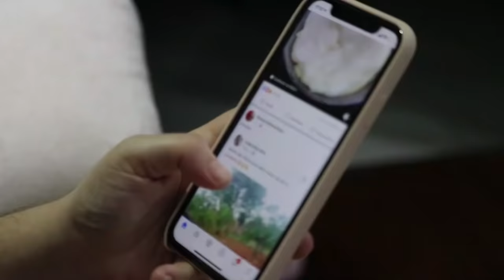What did Iqbal Hassan watch in the studio before his death? | Younus Malak ko maar Kyun Pari?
Amazing Facts About Pakistani Film Director Younas Malak and Pakistani film star Iqbal Hassan

Our Previous Videos:
2: PAKISTANI SINGER NAHEED AKHTAR KI ZINDAGI MAIN KON KESE AYA | FULL LIGHT WITH NADIR HUSSAIN NADIR
5: Waheed Muraad Biography in Urdu| Hindi By Nadir Hussain Nadir | Full light with nadir hussain nadir
6: SUPER STAR WAHEED MURAD KI PEHLI MUHABBAT JIS KA DUKH MOUT TAK SATH RAHA |Nadir Hussain Nadir
7: Super Star Waheed Muraad , Shabnam | Judai ke baad kese mile| Untold Story | Nadir Hussain Nadir
8: Pakistani Film Actress Megha Jee | Stage Dancer and Singer ki Love Story |Nadir Hussain Nadir
9: Waheed Muraad ki Zindagi ke Aham Inkshaaf in Urdu| Hindi| Full light with nadir hussain nadir
10: Saeed Khan Rangila Film Star Legend Ki Story |Urdu |Hindi |Full Light With Nadir Hussain Nadir
12: Pakistani Film star Rani kis beemari ki wjjah se mout ka shikar hui| Full light with nadir hussain
18: Pakistani FIlm Star Nadeem  Real Story | Biography in Urdu Hindi|Full Light With Nadir Hussain Nadir
20: Babra Sharif VS Waheed Muraad Real Story  in Urdu | Hindi | Full Light With Nadir Hussain Nadir
20: Malka Tarannum Noor Jahan ko Kis Ki Awaz Pasand Thi | Urdu Hindi Noor Jahan Biography
22: Film Star Shahid Waheed Murad And Mumtaz Movie Sheeshe Ka Ghar | Real Story | Urdu | Hindi
28: Who saved Nadira's killer? | Nadira Sad Story and Biography | Full Light With Nadir Hussain Nadir
32: How did Rozina get out of the film industry? |Rozina Sad Story| Full Light With Nadir Hussain Nadir
33: Which Sorrow took Umar Sharif's life | Umar Sharif Sad Story | Full Light With Nadir Hussain Nadir
36: Was Waheed Murad really a spiritual figure? | کیا وحیدمراد واقعی روحانی شخصیت تھے؟ | full Biography
41: Shabnam and Waheed Murad's Golden Jubilee Films and Songs | Full Light With Nadir Hussain Nadir
42: Waheed Murad and Zeba Superhit Movies and Songs | Biography | Full Light With Nadir Hussain Nadir